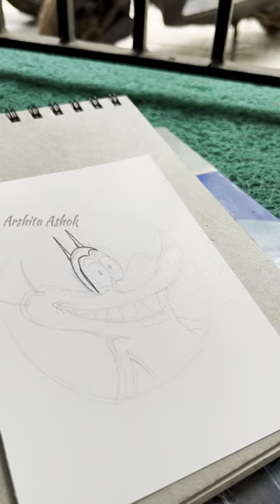How to draw oggy#oggyandthecockroaches#easycartoondrawings#paintingforbeginners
How to draw oggy#oggyandthecockroaches#easycartoondrawings#paintingforbeginners@arshitaashok27